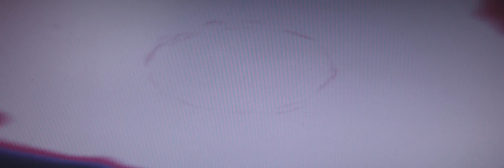"We Rode the Wind" by Craig Chaquico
smooth acoustic vibe the song discribes the title perfectly in melody  one of craig chaquico's best songs